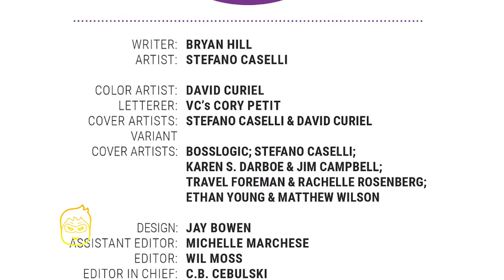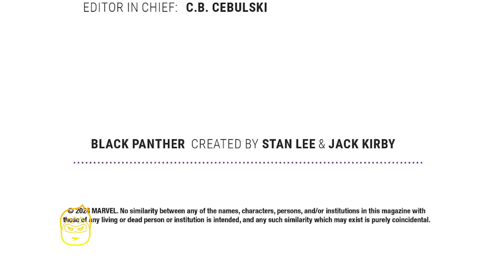Ultimate Black Panther Origin!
In this video we will be going over, Ultimate Black Panther ( issue 1, 2024) . published by Marvel. All rights are owned by the respective companies.

THE NEW ULTIMATE BLACK PANTHER! In the wake of ULTIMATE INVASION, Khonshu and Ra - the force known together as Moon Knight - are seeking to expand their brutal control of the continent of Africa. In response, the lone bulwark against them, the isolated nation of Wakanda, will send forth its champion…its king…the Black Panther! From the creative minds of Bryan Hill (BLADE, KILLMONGER) and Stefano Caselli (X-MEN RED, AVENGERS) comes a bold new take on the world of Black Panther and Wakanda!